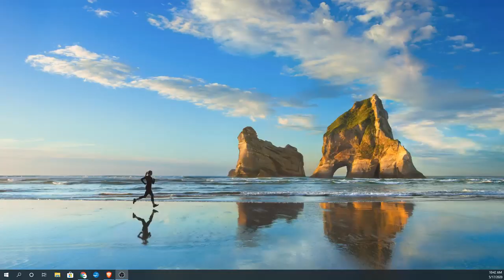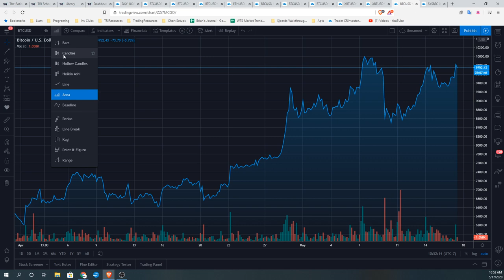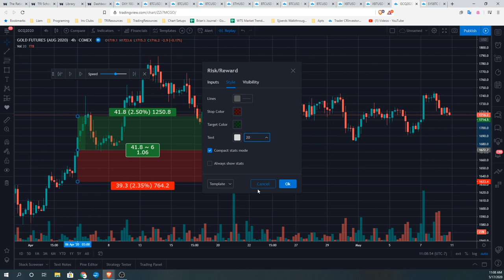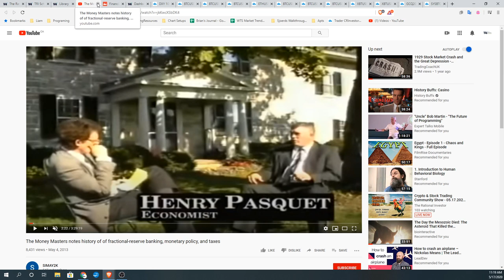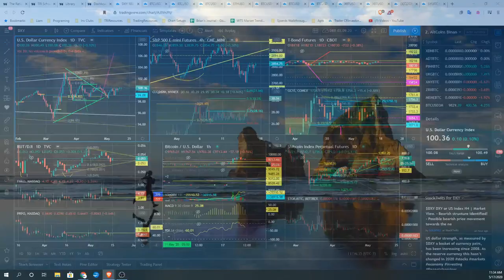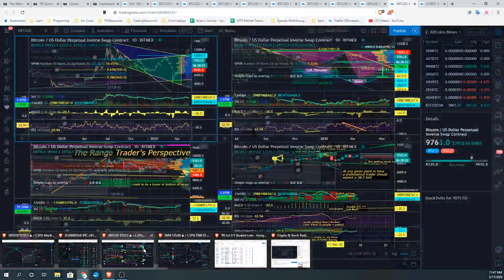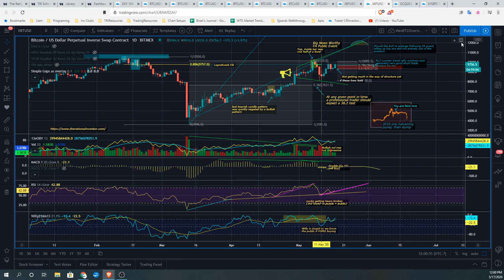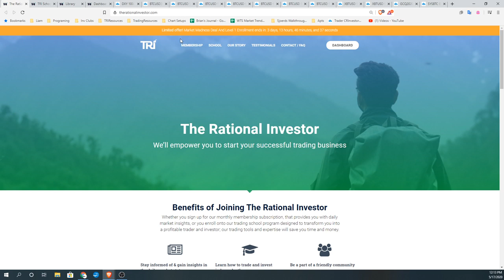Crypto & Stock Trading Community Show - 05.17.2020 - The Broiler Chickens Show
Check out TRI's Market Madness Promotion (watch the vid & read the reviews, this stuff is awesome!)